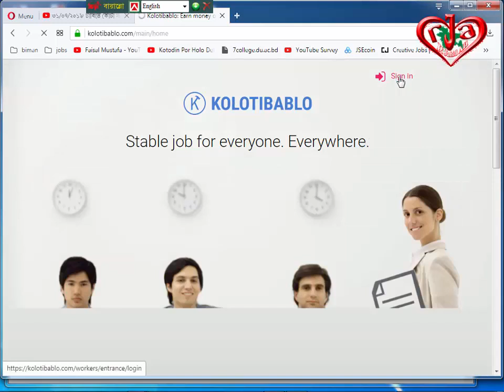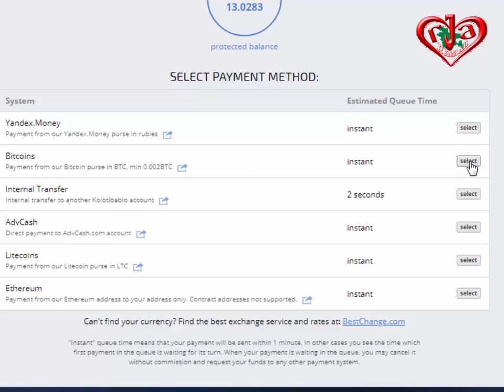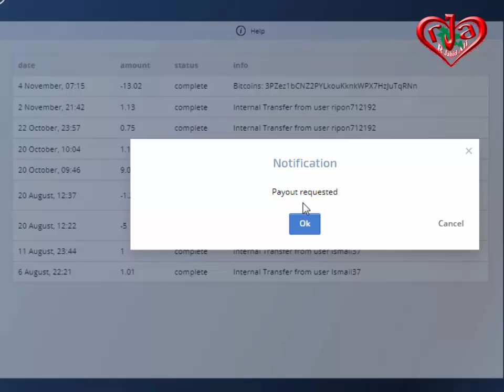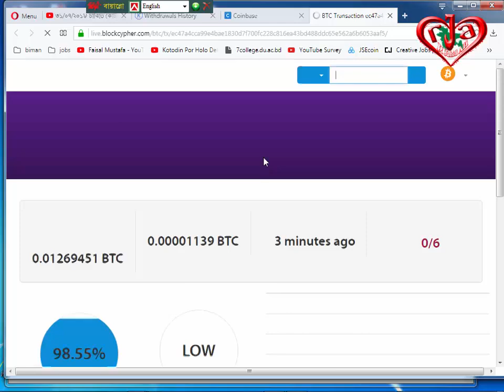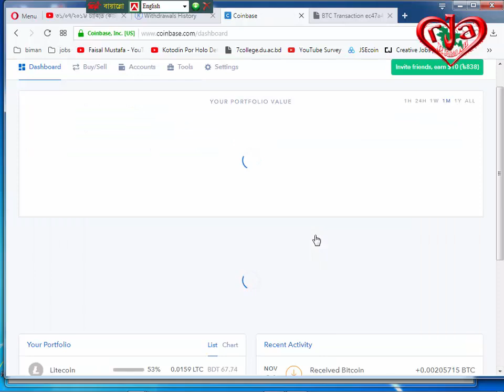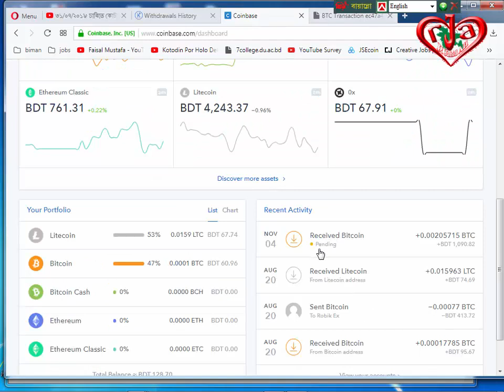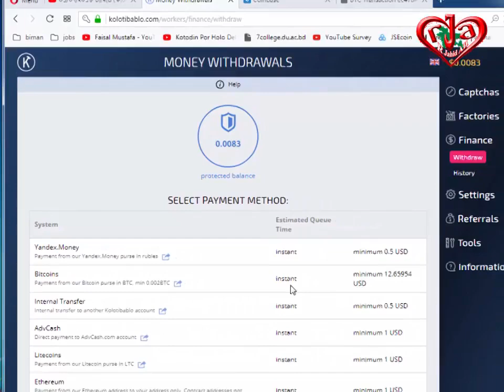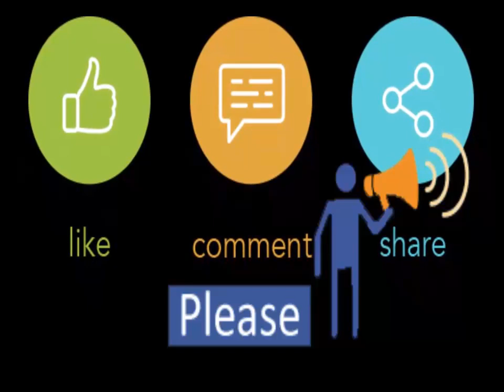Kolotibablu 13.02 dollar Withdraw proof. Part-1 Payment proof A to Z Full Tutorial